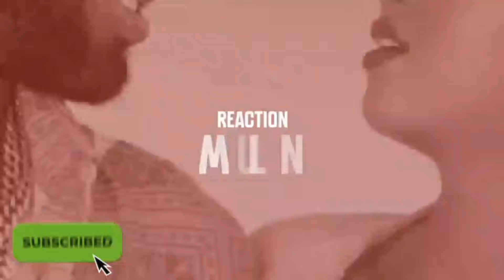ተሓምበለ - Amanuel Goitom _Tehambele _ New Eritrean music 2023 (Official reaction video)